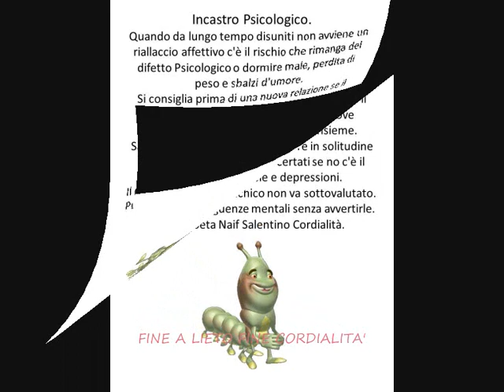330°Video Incastro Psicologico PPQ Poeta Naif Salentino Cordialità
330°Video Incastro Psicologico PPQ. Poeta Naif Salentino Cordialità